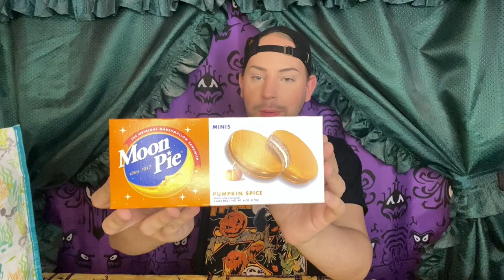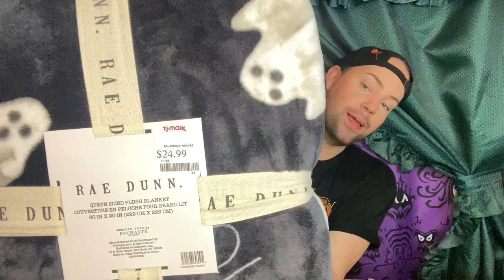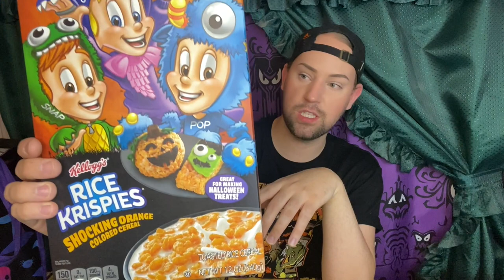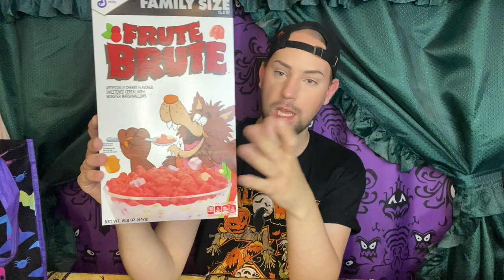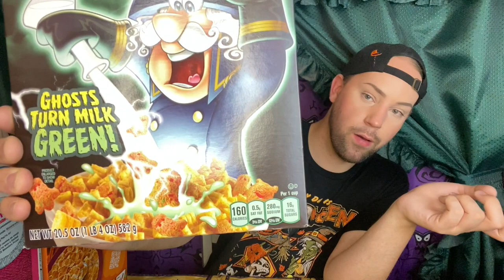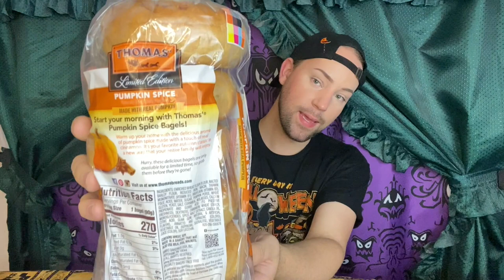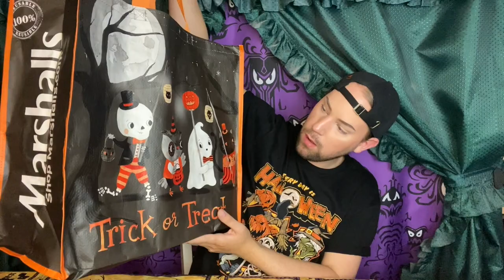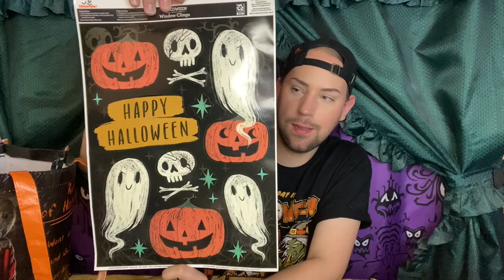HUGE U.S. HAUL-O-WEEN HAUL!!!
Hey boils and ghouls!

Today's video is a HUGE Haul of the Halloween goodies I purchased while in the U.S. for the day!

Items include Halloween decor, clothing, candy, food and more!